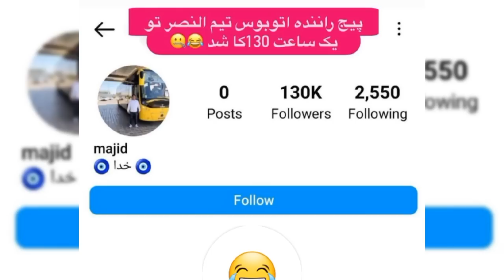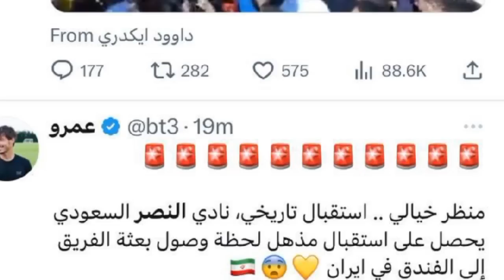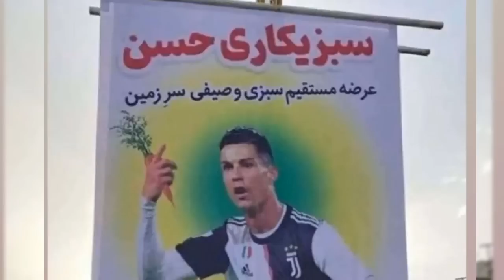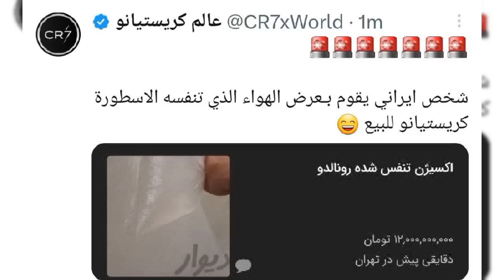اولين فيلم از لحظه حمله به کریستیانو رونالدو در ایران 🔴 ronaldo in iran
کریستینانو رونالدو، ستاره پرتغالی تیم النصر عربستان، همراه با سایر اعضای این تیم با پروازی اختصاصی، ریاض را ترک کرد و وارد تهران شد. این در حالی است که تصاویر منتشر شده در شبکه‌های اجتماعی از رفتن به محل اقامت این بازیکن خبر می‌دهد. پرسپولیس فردا در ورزشگاه خالی از تماشاگر آزادی میزبان النصر است. به گفته‌ رسانه‌های ایران بازیکنان النصر امروز عصر در ورزشگاه آزادی که کارگران مشغول بازسازی آن هستند، تمرین می‌کند و در هتل اسپییناس، یکی از اقامتگاه‌های لوکس تهران، ساکن خواهد شد. رونالدو حسابی مورد توجه رسانه ها قرار گرفت.

Name song: Can't Lose A Friend If You Have No Friends
Artist: Single Friend
Album: Can't Lose A Friend If You Have No Friends

عاشقتونم خفنا